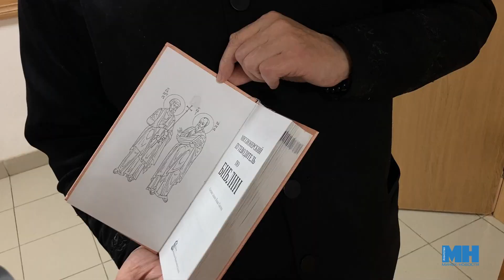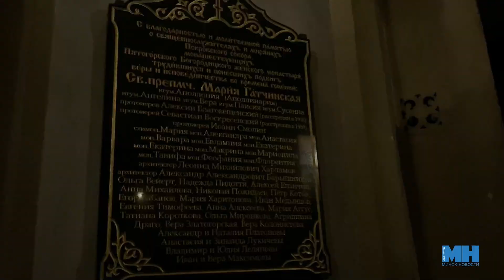ЖИЗНЬ ПАЛОМНИКА || Тысячи километров с крестом и молитвой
Зной, дождь, ветер - в любую погоду паломники разного возраста со всех уголков мира идут крестным ходом к святым местам от нескольких часов до многих месяцев. Василий Кухарь, постоянный организатор и участник крестных ходов из Ленинградской области.
Отмечаемое в следующем году 600-летие явления Годеновского креста почти совпадает с 1030-летием христианства на Беларуси. Поэтому в Беларуси соединили две святыни Годеновский крест и Жировичскую икону Богородицы.